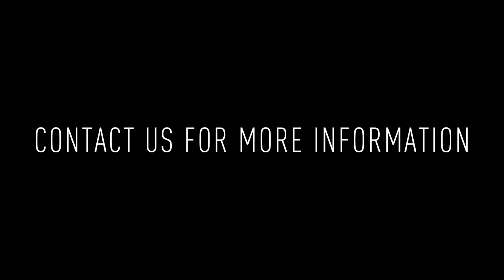2106 E York Street #1: 2BD/1BA Apartment for Rent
This unit is on the first floor, offering a spacious straight-through layout with high ceilings and modern touches throughout. To view availability, details on this property, and more Philadelphia real estate listings, visit JG-realestate.com.